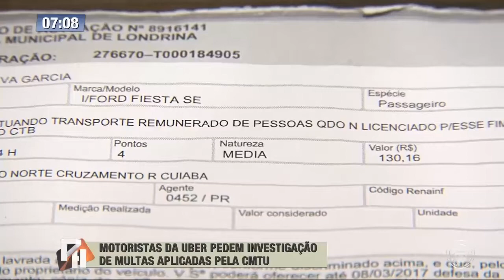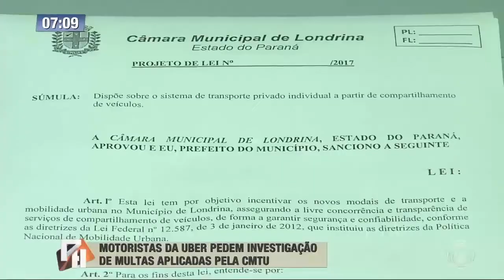Motoristas da Uber pedem investigação de multas aplicadas pela CMTU